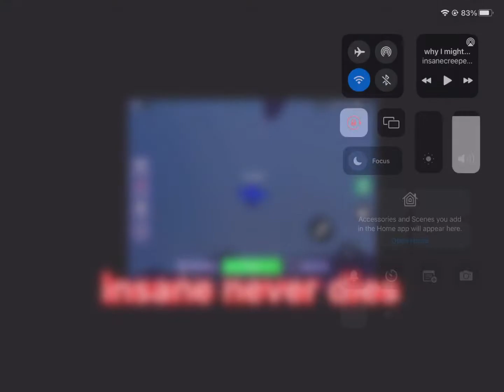will I quit bedwars?